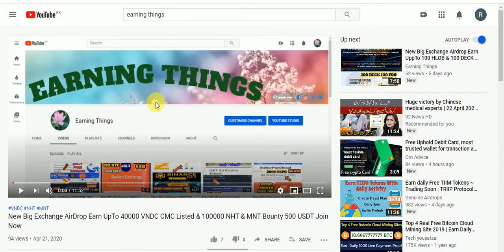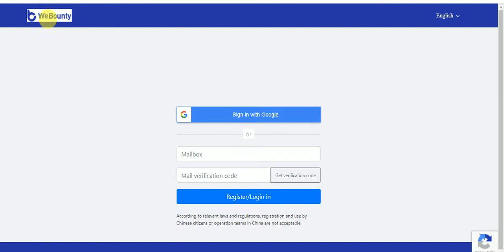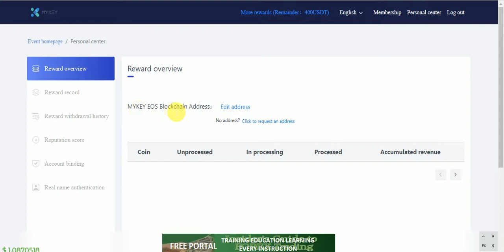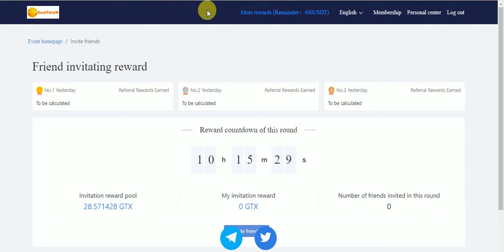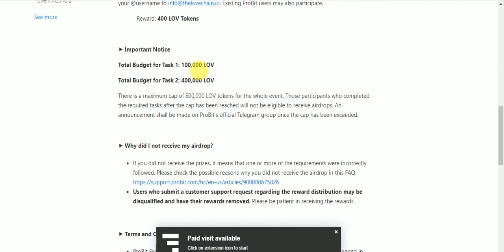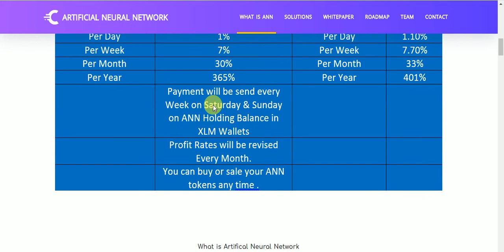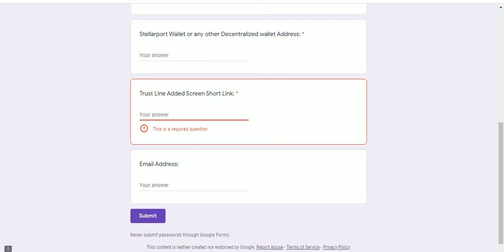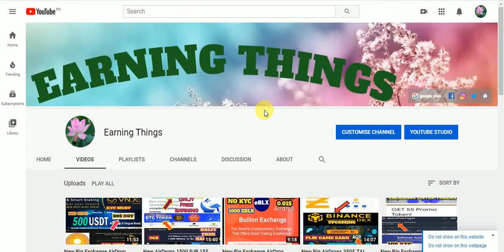New Big AirDrops Earn UpTo 280 EOOS & 500$ GTX Bounty & 100 LOV & ANN Tokens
New Big AirDrops Earn UpTo 280 EOOS & 500$ GTX Bounty & 100 LOV & ANN Tokens Earn Free No KYC
Assalamualaikum